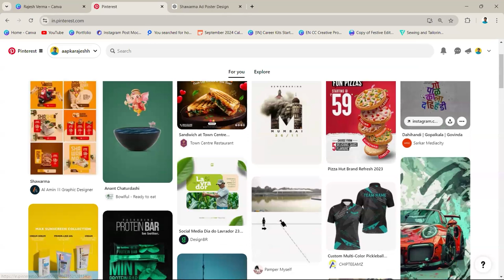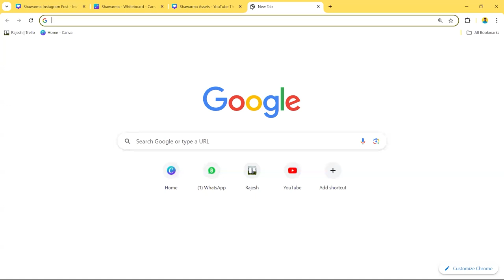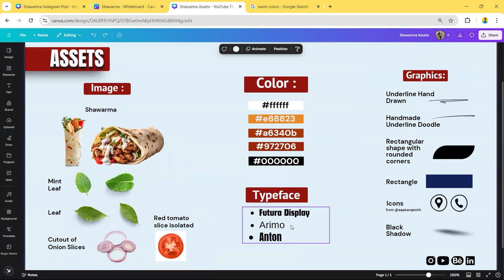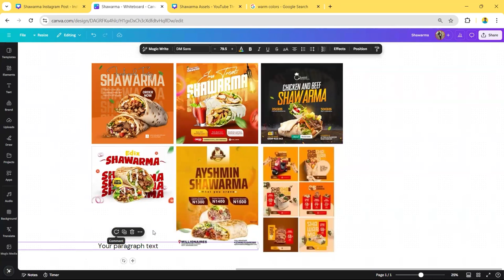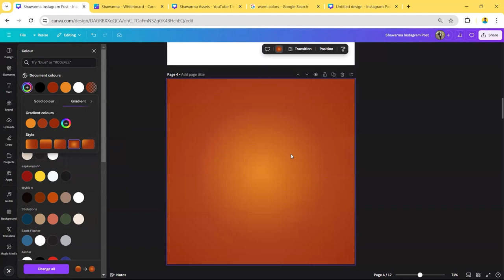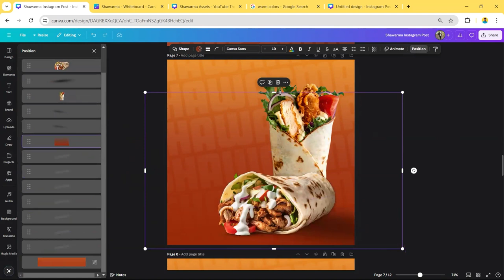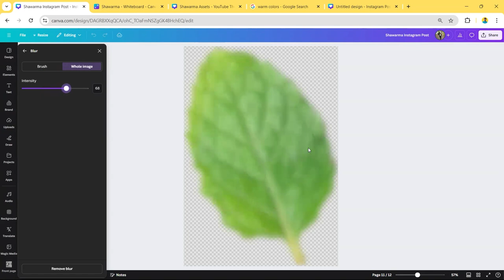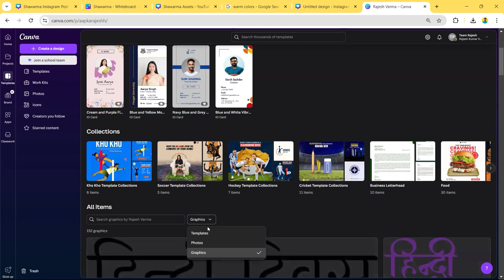My Complete Design Process of Any Templates | Template Designing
In this video, I'll show you my complete design process from scratch to final design. How I used to generate ideas, from where I take Inspiration and all.

Firstly, We will discuss the basic things then I'll show you the exact steps which I have followed to create a Shawarma Food Template.

❤️ Want to Try Canva Pro in FREE for 30 days?

It inspires me to make more videos like this.